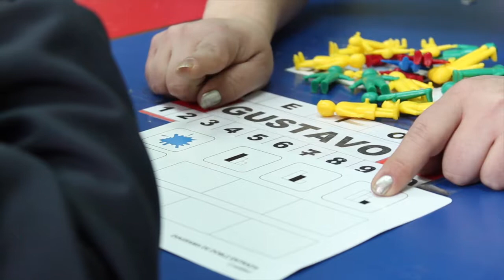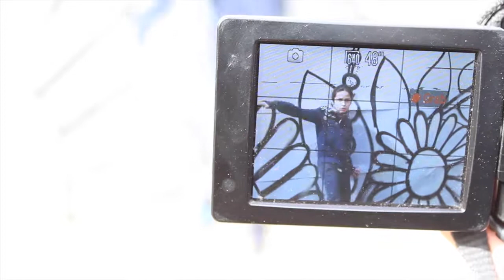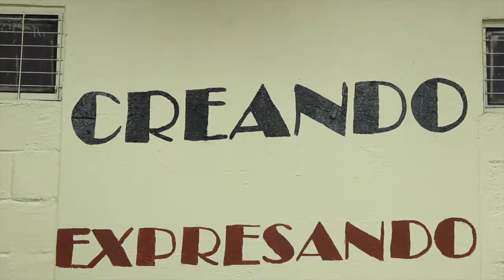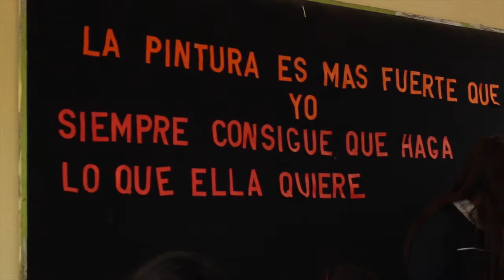Spot María Luisa Sepulveda